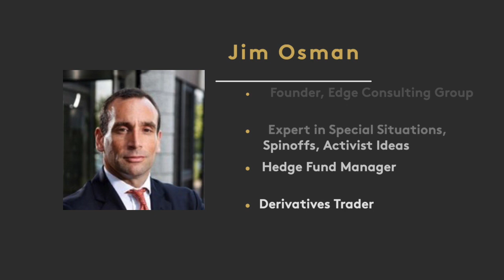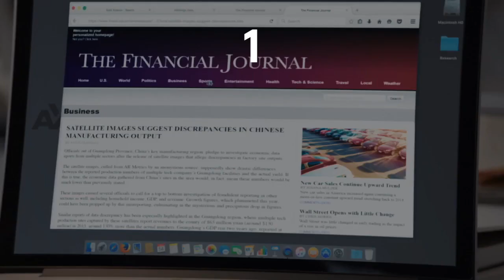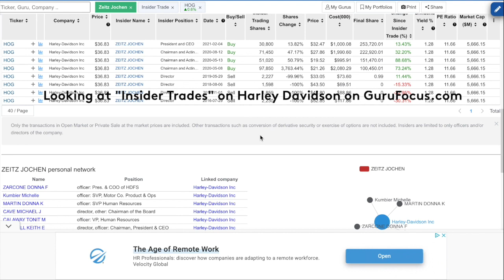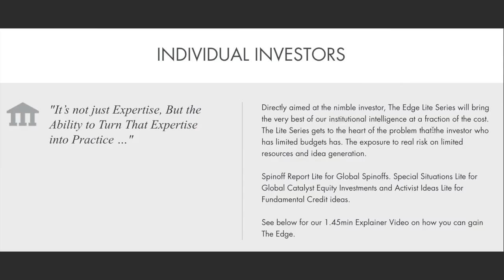Billions Special Situations Investing feat. Jim Osman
Finding an edge in financial markets is hard. We explore the Special Situations opportunity with our guest expert. How does it work? Why is it an opportunity? Can it work for Axe Capital?

Investorama is a YouTube channel that unveils the future of investing and explores alternative assets

⏱Timestamps⏱
0:00 - Introduction
0:47 - Three ways to find an edge
1:51 - The Edge Group's approach to Special Situations
3:13 - Sourcing investment ideas